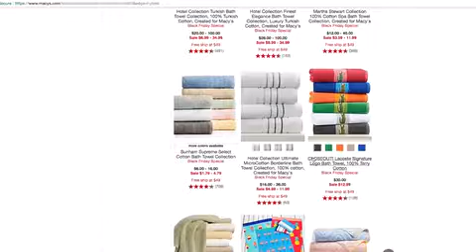Cloud Round Up: AWS Launches New Secret Cloud Region, AWS re:Invent, Cyber Monday - Clip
Don't miss out on your cloud news over the Thanksgiving Holiday! WATCH everything going on in cloud in just 3 minutes!